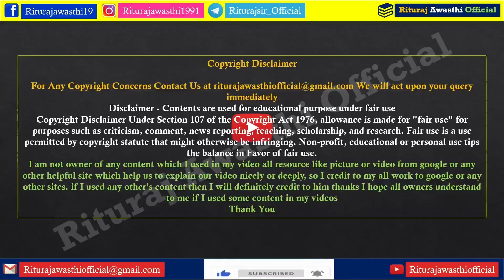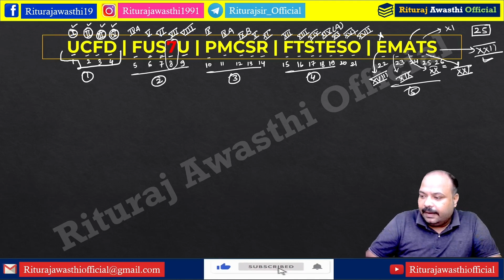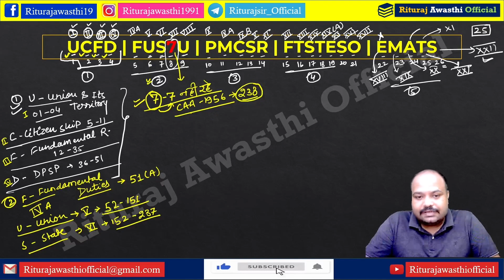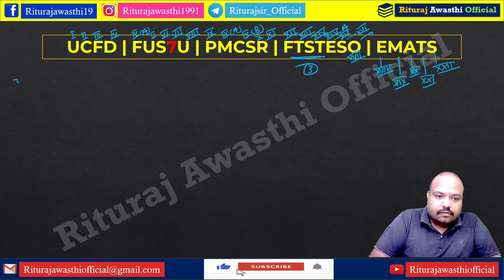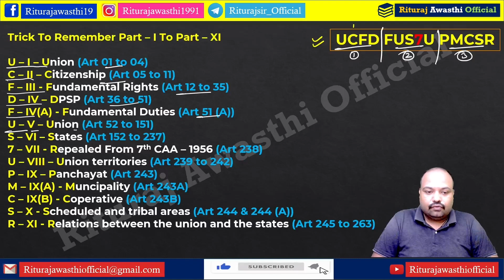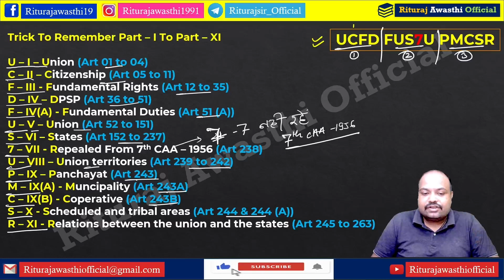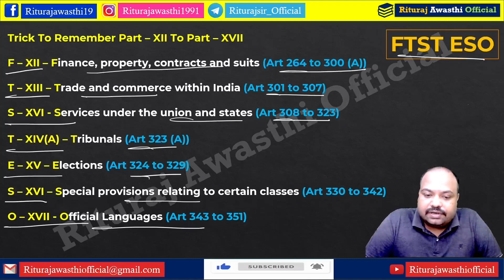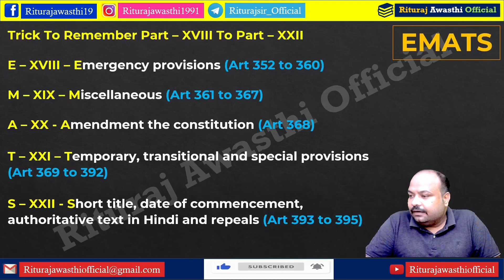Best Trick to Remember Parts & Articles of Indian Constitution | Rituraj Sir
Best GK Trick to remember Parts & Articles of Indian Constitution
भारतीय संविधान के भाग और अनुच्छेद को याद रखने की सबसे अच्छी ट्रिक

Most Important GK Tricks question
polity lucent objective master video
complete lucent polity in english
polity marathon for competitive exam
polity for up police constable

Trick question GK GS Trick question

➡️ Rituraj Awasthi Official यूट्यूब चैनल पर आपका स्वागत है। 🙏🏼

🔴 Live Sessions
📝 Exams Discussion
🖊 Free Mock Test
🌍 Latest Updates